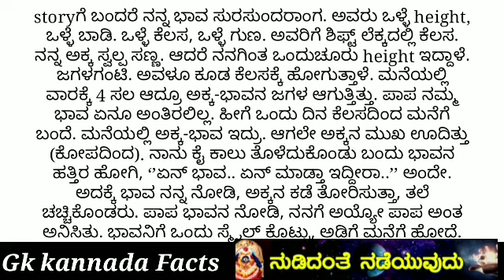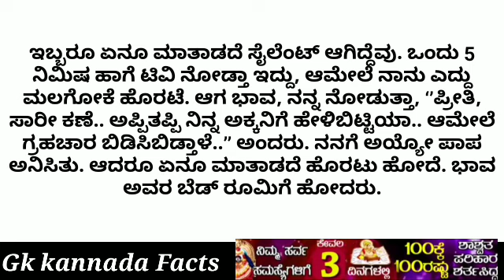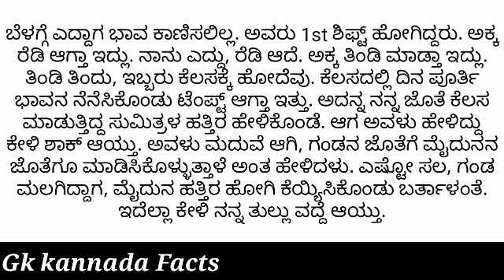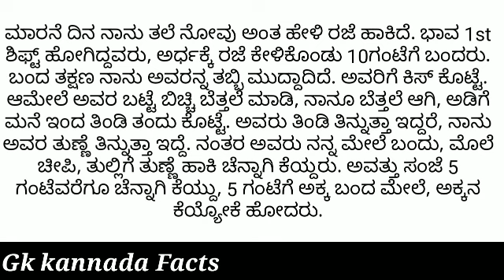ಭಾಗ - ೧ ಜಿಕೆ ಕನ್ನಡ ಕಾಮ್ಮದ ಕಥೆ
Gk kannada story
Gk kannada facts
Gk kannada videos
Gk kannada special videos
Gk kannada tips
Gk kannada
Gk kannada health tips
Gk kannada top videos